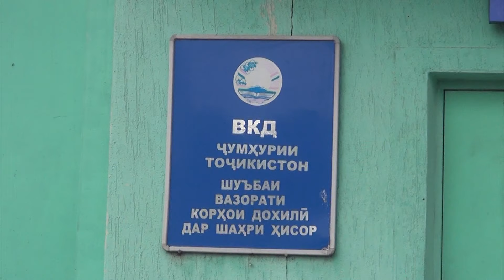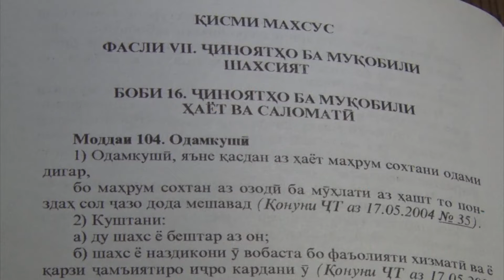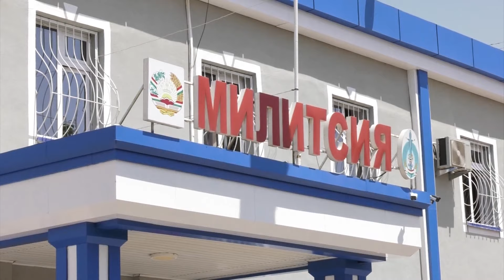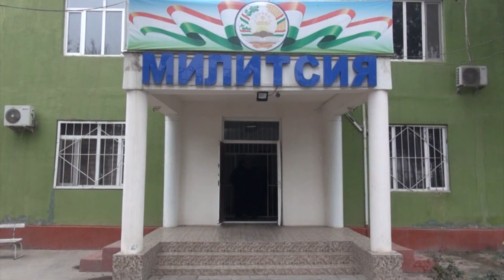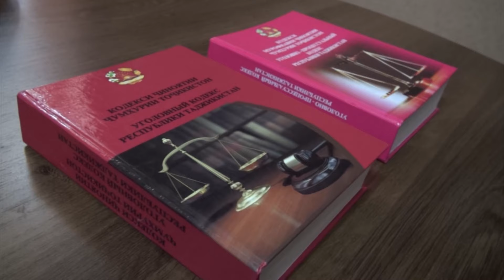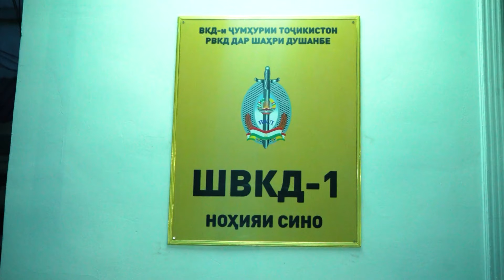Милитсия хомии чомеа